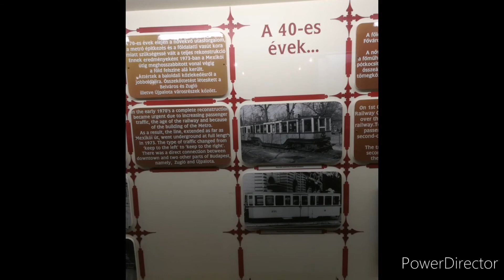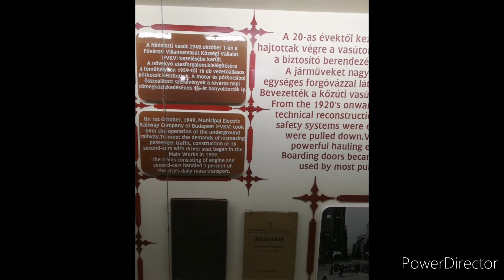Budapest metró múzeum 2019 (by:Dani hungary)